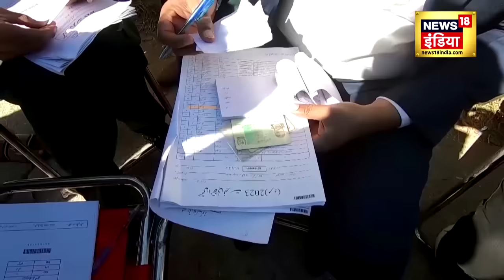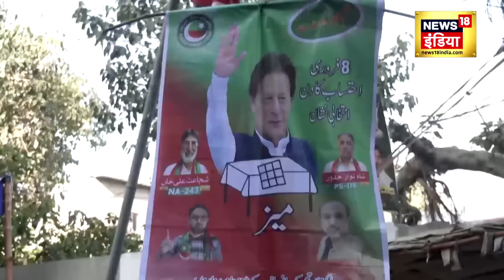Pakistan Election Results News : पाकिस्तान में आएगी इमरान सरकार? | Imran Khan | Nawaz Sharif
Pakistan Election Results News : पाकिस्तान में आएगी इमरान सरकार? | Imran Khan | Nawaz Sharif | N18V

Pakistan Election Results Imran Khan: पाकिस्‍तान तहरीक-ए-इंसाफ के नेता इमरान खान ने आम चुनाव में सेना प्रमुख असीम मुनीर की अब तक की हर चाल को फेल कर दिया है। असीम मुनीर ने कप्‍तान इमरान खान से उनका 'बल्‍ला' छीन लिया लेकिन जनता के दिलों से हटा नहीं पाए। इमरान खान के समर्थक चुनाव में छाए हुए हैं।